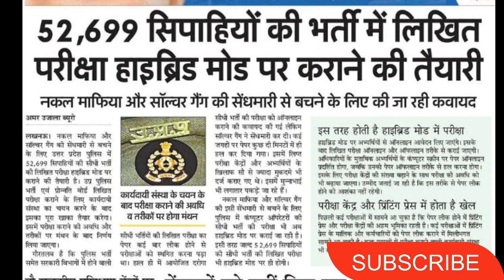UP POLICE NEW VACANCY 2023 : Official Notification बहुत जल्द |UP Police Constable Vacancy